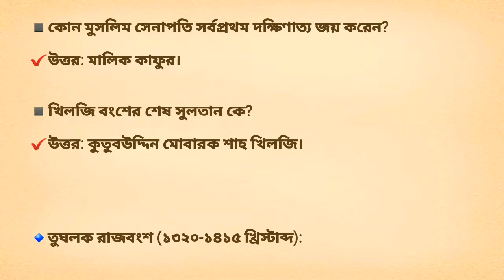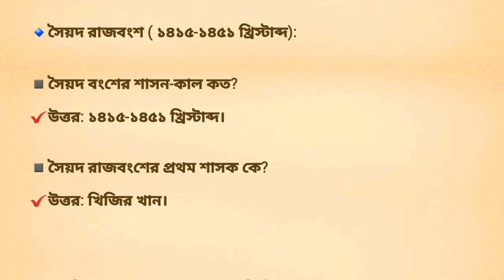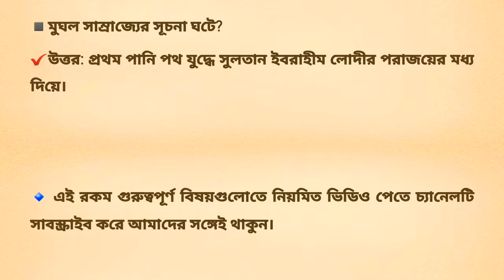সুলতানি শাসন আমল বা দিল্লি সালতানাত সম্পর্কে সাধারণ জ্ঞান। (ভারতীয় উপমহাদেশের মধ্যযুগ)